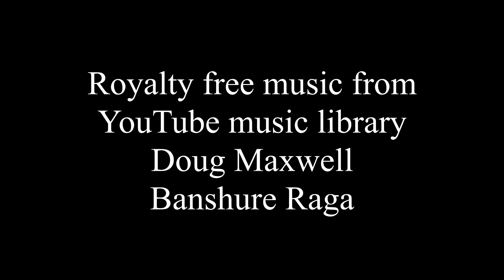Part 24 - Opening of the Eyes